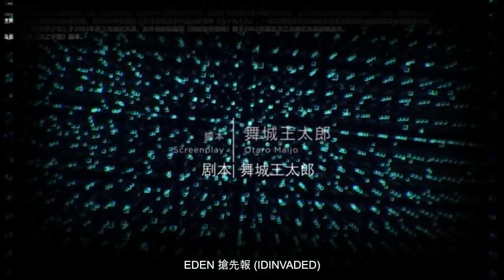IDINVADED 2020年 PV1